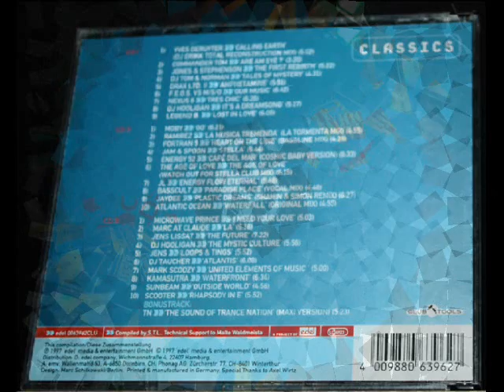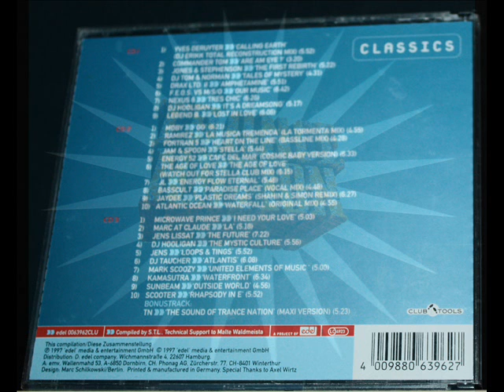TN - The Sound Of Trance Nation [ Maxi Version ]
Taken from 3 × CD: Trance Nation Classics, Disc 3 __ track 11 __

Club Tools 1997 __  ‎006396-2 CLU __